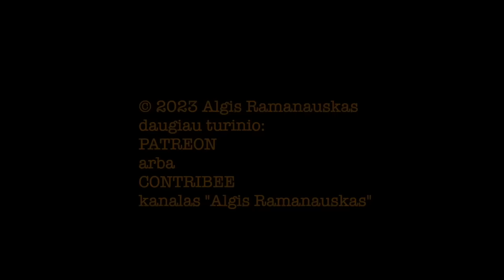Saldžiūnas #22 20231019 vieša versija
PILNOS LAIDOS TEMOS:
Izraelio ir Hamas karas: propagandinė teroristų pergalė dėl sprogimo ligoninėje;

Iš kur pas Izraelį ir JAV yra įrodymai ir ką mums tai sako? ISTAR svarba;

ATACMS jau Ukrainoje ir veikia puikiai –– visas apšaudymo pasekmes dar tik pamatysime;

Smūgių žalos įvertinimas: ką tokio turi Izraelis, ko neturi rusai ir kuo sėkmingai naudojasi ukrainiečiai;

Karo Ukrainoje pamokos Izraeliui –– vienos išmoktos, bet dėl operacinio saugumo gali tapti problema;

Kodėl nėra optimizmo dėl Ukrainos kontrpuolimo ir kas jį suteiktų?